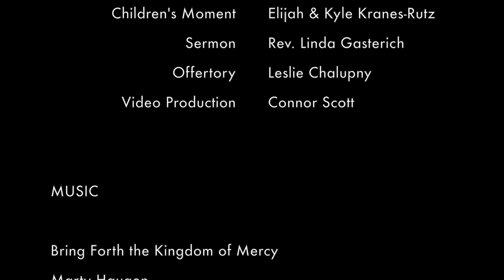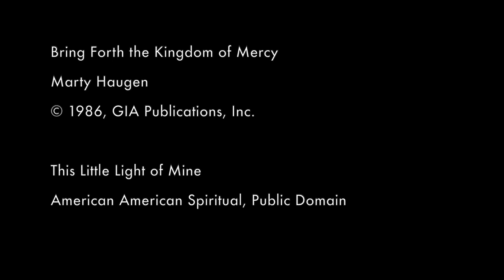Worship June 20th, 2021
CCLI # 1150252